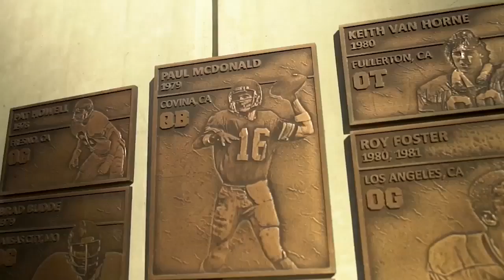Matt Leinart sits down with Heisman Hopeful, USC QB Sam Darnold | Feature | FOX COLLEGE FOOTBALL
Matt Leinart sits down with USC's Sam Darnold to discuss the legacy and the future of Trojans Football

About FOX Sports:
FS1 original programs include: Undisputed, The Herd, Speak for Yourself, Garbage Time with Katie Nolan and more.